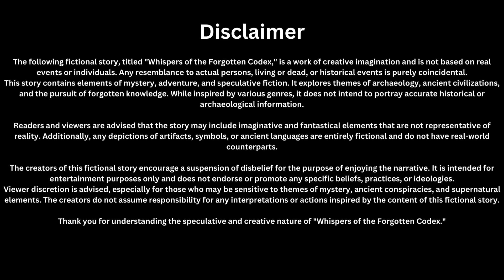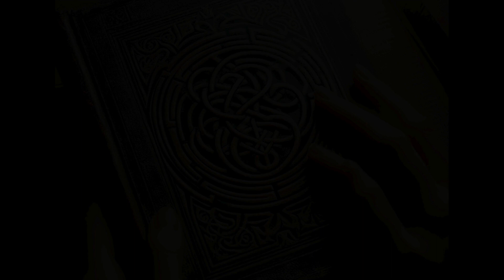Whispers of the Forgotten Codex: Shadows of the Past | Episode 1 The Forgotten Library | Mini Series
🌌 "Whispers of the Forgotten Codex" 📜🔓 - Unveiling Ancient Mysteries! 🌟✨

🔍 Explore the secrets of a bygone era with Dr. Amelia Harlow, renowned archaeologist and seeker of lost knowledge, as she ventures into the mystical ruins of Eldoria. Join us on an epic journey to uncover the enigmatic "Heart of Eternity," a mythical artifact said to hold the power to shape reality itself! 🌌🔮

🚀 In this captivating adventure, you'll witness:

🏰 Eldoria's Ruins: Marvel at the hauntingly beautiful remnants of a once-grand city, now lost to time. Explore the desolate landscapes where history whispers through the crumbling stones.

📚 The Forgotten Library: Step into the ancient library with Dr. Amelia as she unveils hidden archways, revealing a chamber untouched by the passage of time. Discover forgotten tomes scattered in the moonlit glow, waiting to share their tales.

📜 The Codex Unveiled: Watch in awe as Dr. Amelia deciphers an ancient codex, its pages yellowed with age. Uncover the secrets of an artifact that may hold the key to shaping the course of history.

🌠 The Heart of Eternity: Behold the mythical artifact that could change everything. Witness its ethereal glow, intricate engravings, and the cosmic dance of light that surrounds it. Could this be the key to unlocking the mysteries of the past?

🤔 Are you ready to dive into the unknown? Don't miss out on the adventure of a lifetime! 🚀✨

What secrets do you think lie within the Heart of Eternity? Let the exploration begin! 🌟🔐